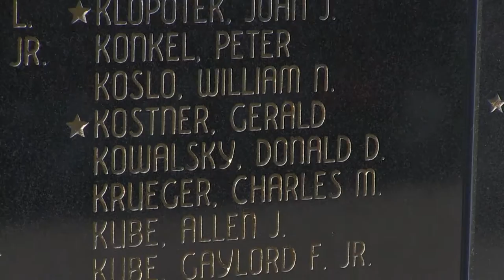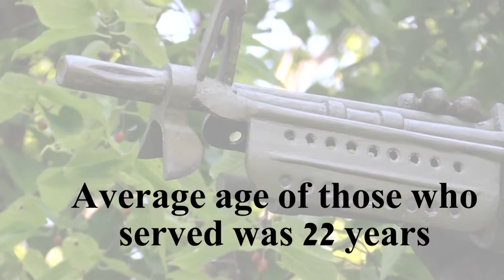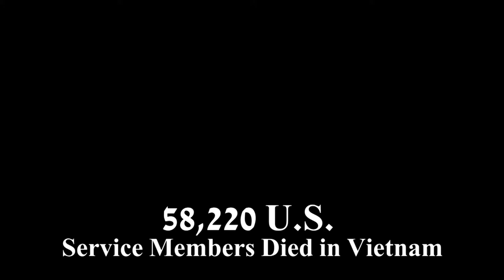The Vietnam Memorial At Soldiers Walk Memorial Park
The Vietnam memorial at Soldiers Walk Memorial Park is modeled after the National memorial in Washington D.C. It is the first memorial designed and dedicated in the park.

The U.S. government viewed American involvement in the war as a way to prevent a Communist takeover of South Vietnam. This was part of a wider containment strategy, with the stated aim of stopping the spread of communism. According to the U.S.domino theory, if one state went Communist, other states in the region would follow, and U.S. policy thus held that accommodation to the spread of Communist rule across all of Vietnam was unacceptable.

The North Vietnamese government and the Viet Cong were fighting to reunify Vietnam under communist rule. They viewed the conflict as a colonial war, fought initially against forces from France and then America, as France was backed by the U.S., and later against South Vietnam, which it regarded as a U.S. puppet state

Beginning in 1950, American military advisors arrived in what was then French Indochina. U.S. involvement escalated in the early 1960s, with troop levels tripling in 1961 and again in 1962.[38] U.S. involvement escalated further following the 1964 Gulf of Tonkin incident, in which a U.S. destroyer clashed with North Vietnamese fast attack craft, which was followed by the Gulf of Tonkin Resolution, which gave the U.S. president authorization to increase U.S. military presence. Regular U.S. combat units were deployed beginning in 1965. Operations crossed international borders: bordering areas of Laos and Cambodia were heavily bombed by U.S. forces as American involvement in the war peaked in 1968, the same year that the Communist side launched the Tet Offensive.

The Tet Offensive failed in its goal of overthrowing the South Vietnamese government but became the turning point in the war, as it showed that South Vietnam was unable to fend for itself against the North, despite many years of massive U.S. military aid.

As the point of U.S. victory was indeterminate, U.S. ground forces were gradually withdrawn as part of a policy known as Vietnamization, which aimed to end American involvement in the war while transferring the task of fighting the Communists to the South Vietnamese themselves. Despite the Paris Peace Accords, which was signed by all parties in January 1973, the fighting continued.